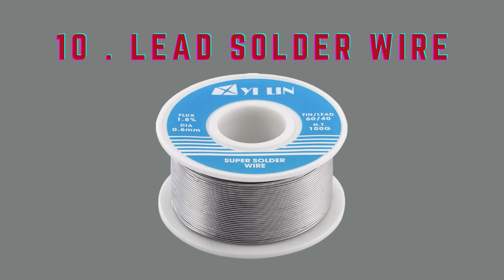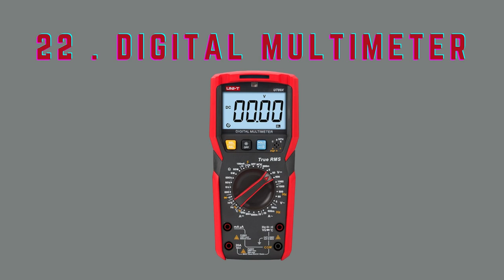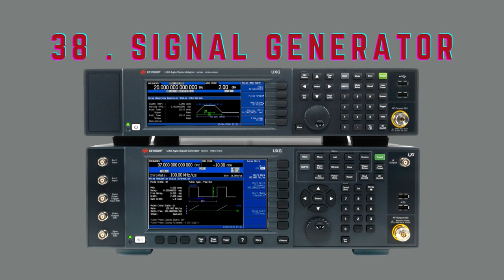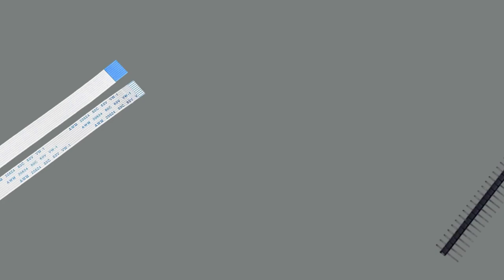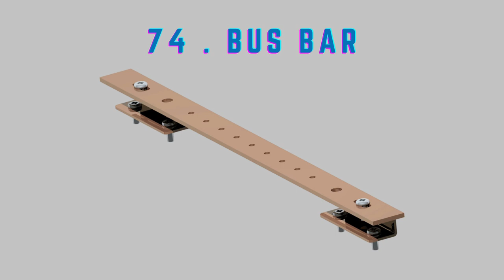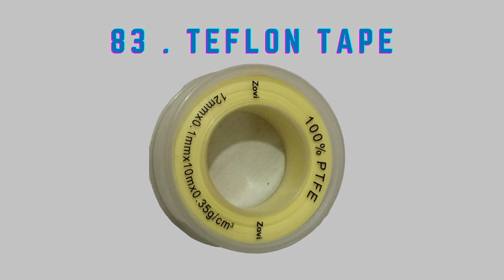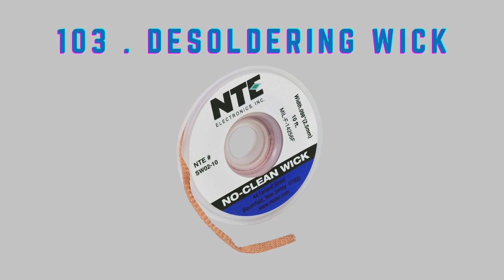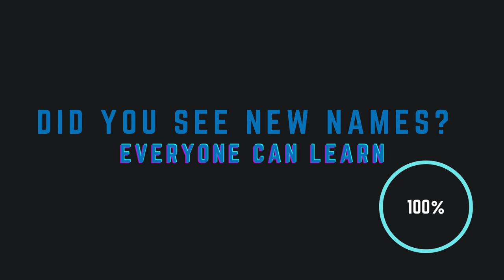Types of Tools for Electronics _ with images.100+ tools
Tools list:
 1.Soldering iron
2.Soldering station
3.Rework station
4.Soldering gun
5.Hot air gun
6.Hot glue gun
7.Desoldering pump
8.Desoldering gun
9.Desoldering station
10.Lead solder
11.Rosin flux
12.Flux pen
13.Solder paste
14.14awg solder wire
15.Precision Tweezers
16.Helping hand
17.Flexible Helping hand
18.PCB holder
19.Soldering stand
20.Cutting mat
21.Bench power supply
22.Digital Multimeter
23.Fluke Multimeter
24.Clamp meter
25.Non-Contact voltage tester
26.Tester probe
27.Thermal imager
28.Fume extractor
29.Anemometer
30.Digital tachometer
31.Threadlocker
32.Oscilloscope
33.Alligator clip
34.Oscilloscope probe
35.Air compressor
36.Heat shrink tube
37.Heat sink paste
38.Signal generator
39.Wire crimper
40.Wire stripper
41.Wire cutter
42.Component tester
43.SMD component tester
44.Full size breadboard
45.Half size breadboard
46.MIni size breadboard
47.Ultra mini size breadboard
48.Male to Male Jumper cable
49.Female to Female jumper cable
50.Male to Female jumper cable
51.Single strand wire
52.Flat ribbon cable
53.Flexible flat cable
54.Male header pin
55.Female header pin
56.Nose Plier
57.Combination Plier
58.Phillips head screwdriver
59.Slotted head screwdriver
60.Torx Head screwdriver
61.Screwdriver kit
62.Combination Ratcheting Set
63.Digital Torque wrench
64.Digital Electricity tester
65.Electricity tester
66.Variable transformer
67.Zip tie
68.Fiberglass sleeve
69.Wire duct
70.Solder sleeve
71.Circuit breaker
72.Fuse
73.Terminal block
74.Bus bar
75.UV exposure light
76.1000w exposure lamp
77.Heat sink
78.Aluminium profile
79.Cooling fan
80.Thermal peltier
81.Insulation Tape
82.Kapton Tape
83.Teflon Tape
84.Aluminium Tape
85.Magnetic Tape
86.Filament Tape
87.Duct Tape
88.Masking Tape
89.Friction Tape
90.Digital caliper
91.Table clamp
92.Bench vise
93.Sound meter
94.Epoxy resin
95.Wood glue
96.Super glue
97.Spray adhesive
98.Polyurethane Glue
99.Rubber adhesive
100.Waterproof Adhesive
101.PCB cleaner
102.Flux remover
103.Desoldering wick
104.Sanding block
105.Abrasive paper
106.Drilling machine
107.Drill press
108.Lathe
109.Angle Grinder
110.MIlling machine
111.3d Printer
112.Syringe
113.Magnifier
114.Microscope
115.Electron Microscope
116.cable tie gun
117.Anti Static mat
118.Anti static gloves
119.Isopropyl alcohol
120.Computer Workstation

This video is about types of tool for electronics. There are over 1000+ varieties of tools in the world . in this video I have specified tools for electronics, I have uploaded the tools that I know .If you know some other tools you can share in the comment section .